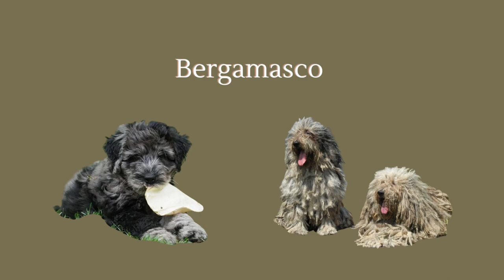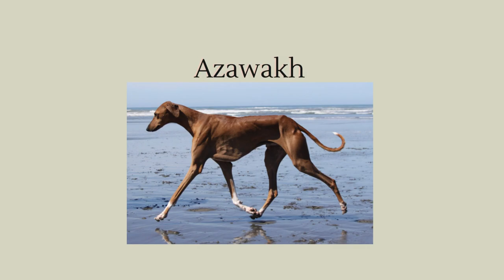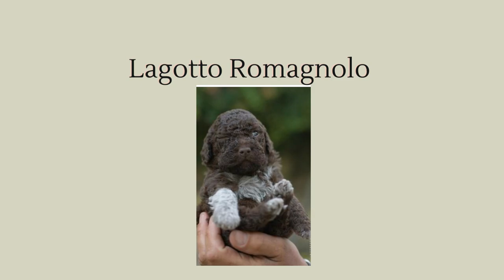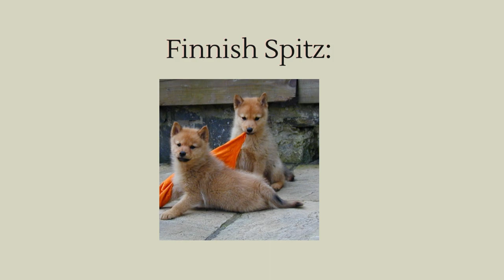Learn about a new dog breed today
We review 9 Unique Dog Breeds You Haven't Heard Of.  Which of these 9 breeds were new to you?